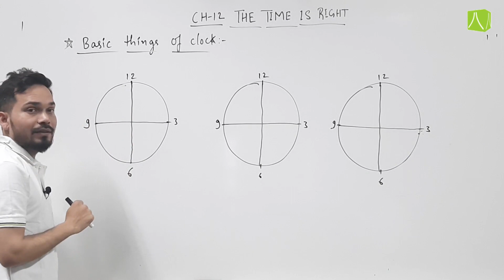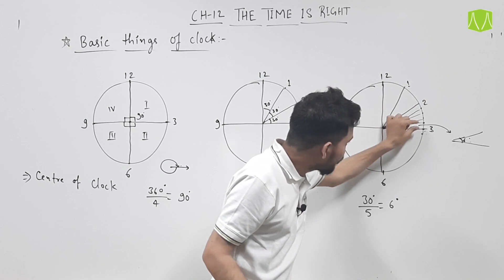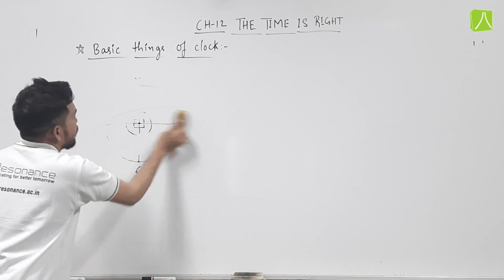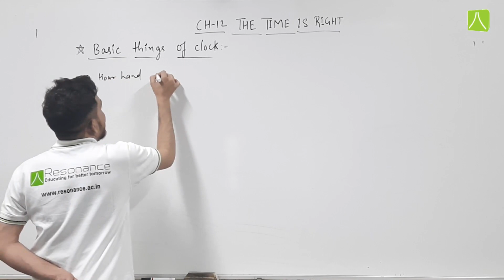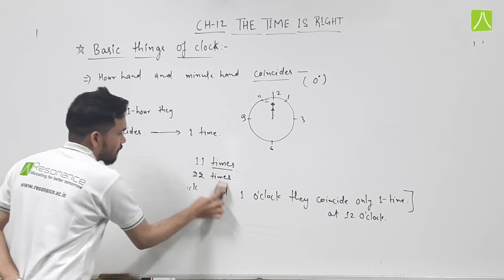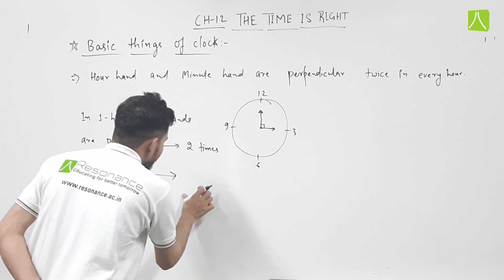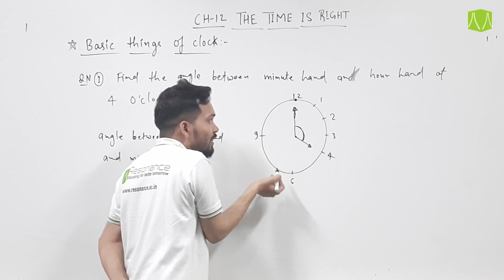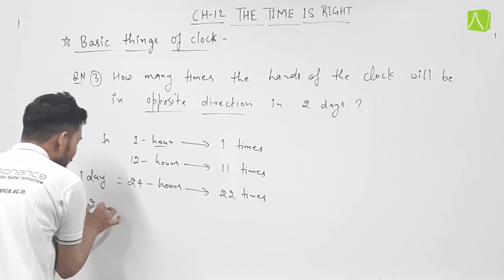THE TIME IS RIGHT | L- 1 | MENTAL ABILITY | CLASS 7